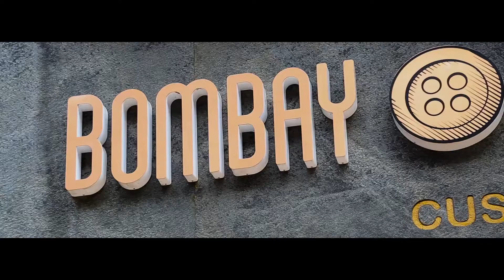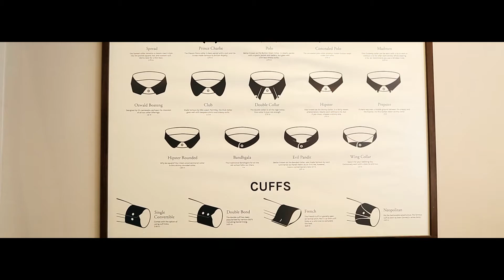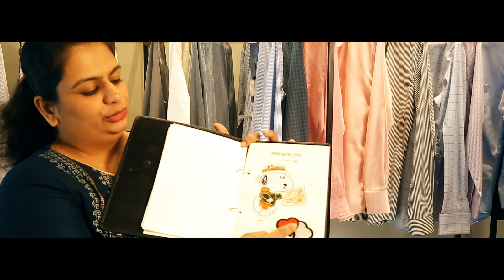Bombay Shirt Company